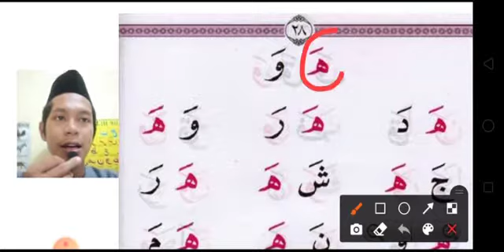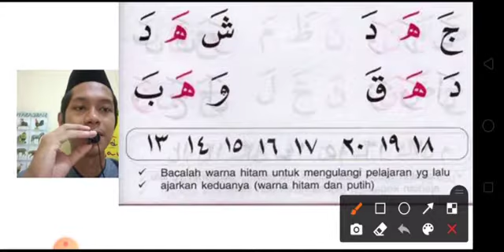TILAWATY - Jilid 1 halaman 28